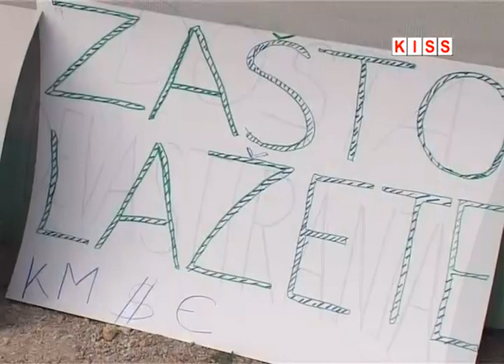TEMA TJEDNA 02. 10. 2015.